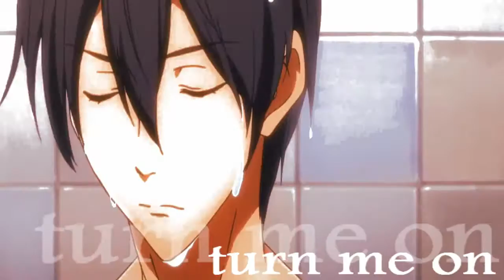[Free!] TMO Ver. 2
For all the kids that couldn't see the original!